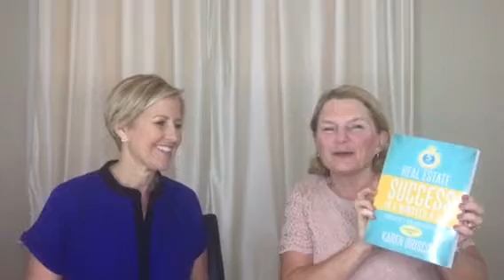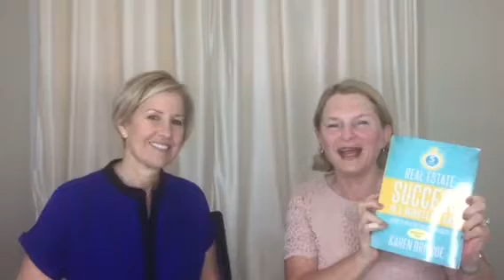The only person stopping me is me!